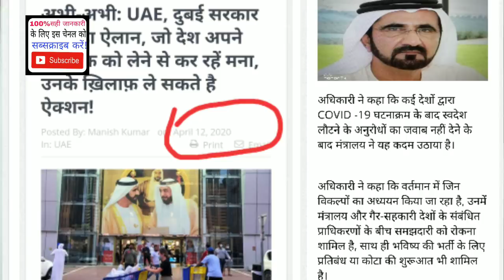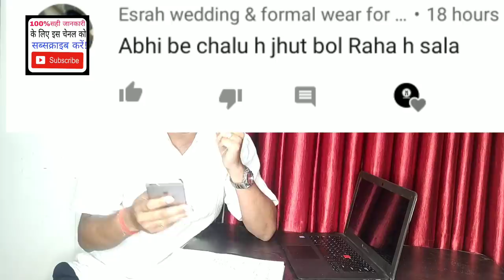UAE दुबई की लॉकडाऊन में सबसे बड़ी घोषणा विजा रीन्यू।Visa Renew, UAE Dubai's biggest announcement.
AshokLLB, Dubai UAE lockdown Visa renew, UAE lockdown news, UAE lockdown big update, Dubai UAE bigger updated, dubai jobs, dubai visa, uae visa